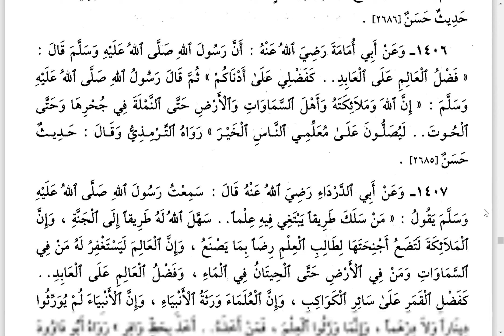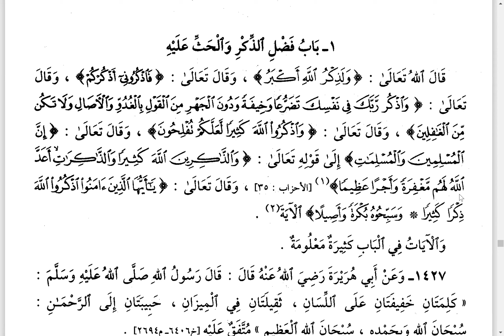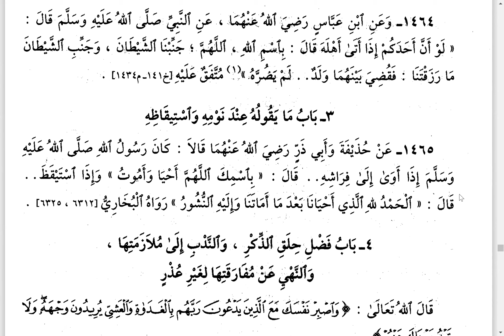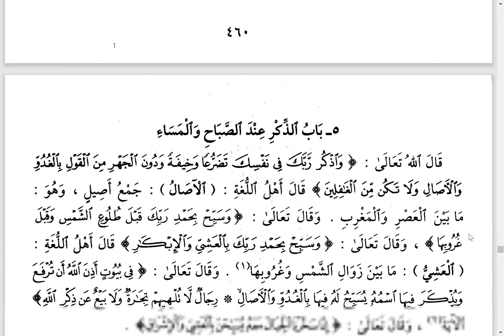18 رياض الصالحين للإمام النووي على الشيخة صفية الأهنومي 1372 - 1469 قراءة توفيق الصايغ ومحمد الجبيلي